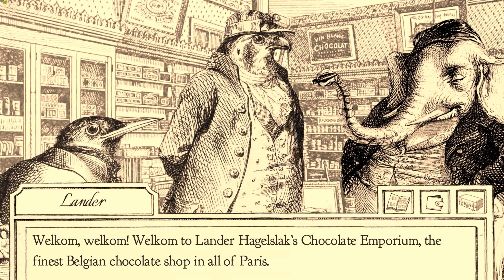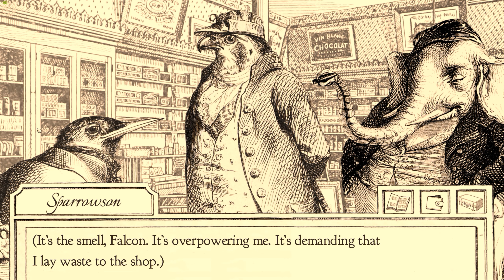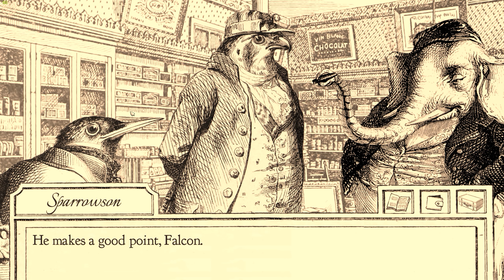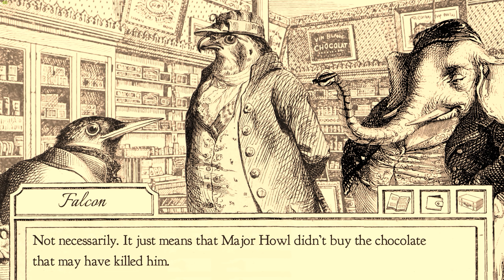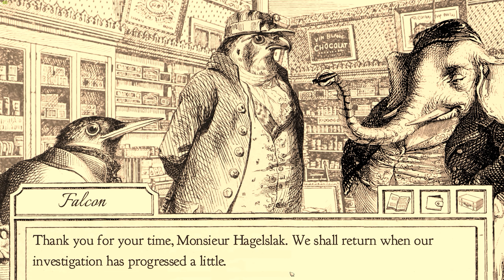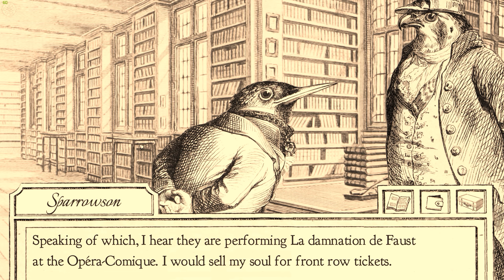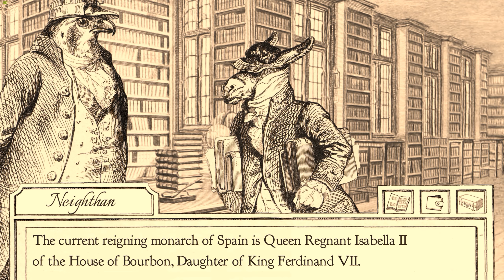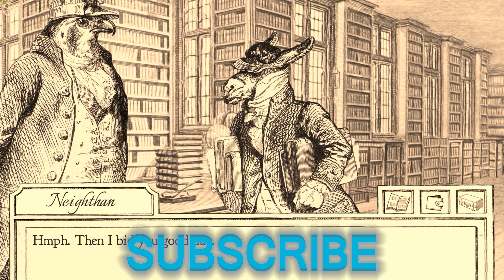Aviary Attorney 08 - Sweet Deal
We continue our search for the would be assassin!  Away we go!